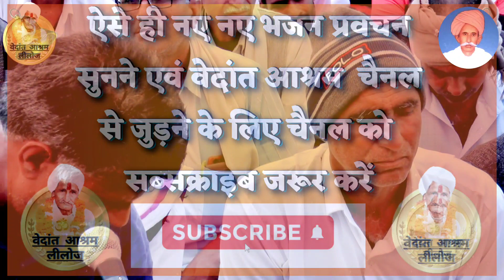बहुत अच्छा भजन// nar teri kaya me kartar guru bin kon batawe re// भजन गायक मोहन जी रायथल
वेदांत आश्रम चैनल पर आपका स्वागत है
जिसे पत्र बनाने वाले नए-नए भजन एवं प्रवचन का लाभ आपको तुरंत प्राप्त हो सके
बोलो सतगुरु देव भगवान की जय